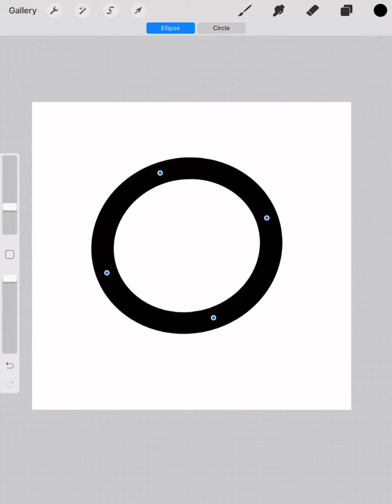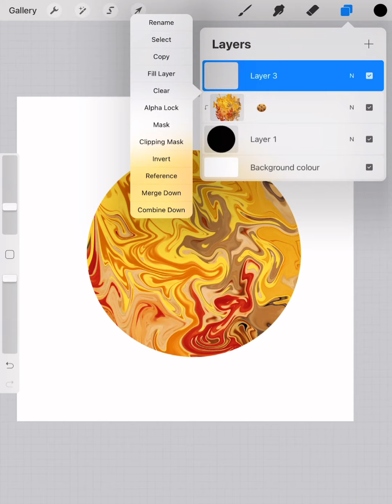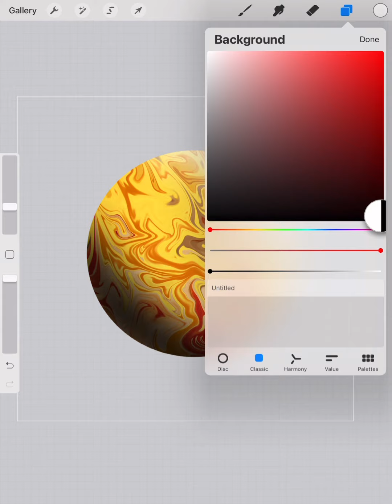Planet in Procreate